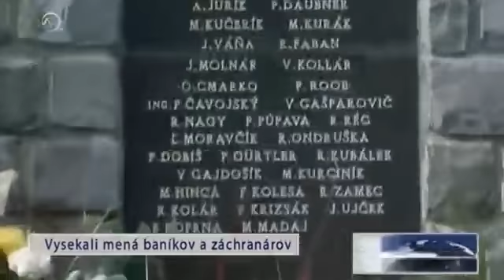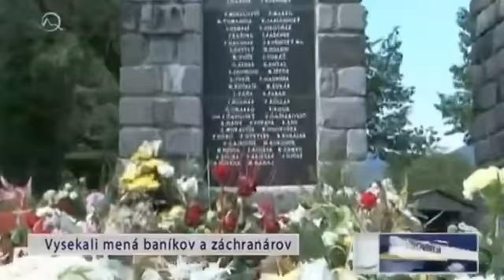Archív TV Markíza13